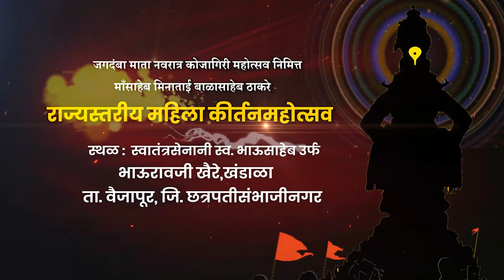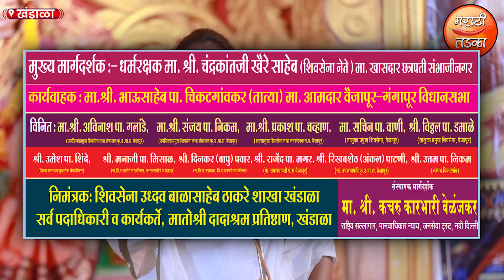सख्खे भाऊ, पक्के वैरी ! ह.भ.प.राणीताई दौंड यांचे नवीन कीर्तन ! RaniTai Daund Kirtan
किर्तनकार / गायनाचार्य तसेच इतर कलाकार मंडळीच्या संपर्कासाठी
या वेबसाईट ला भेट द्या.